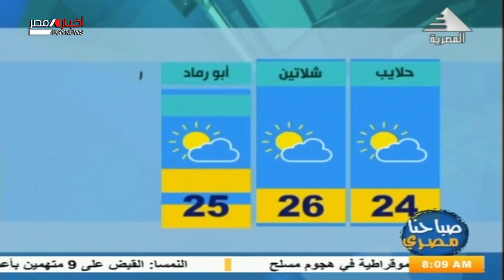صباحنا مصري .. حالة الطقس 2-1-2021